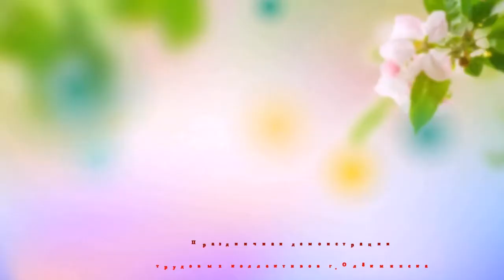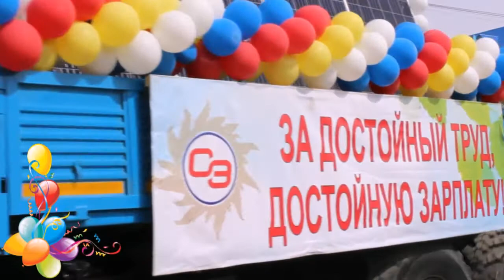Праздничная Первомайская демонстрация трудовых коллективов г.Олёкминска